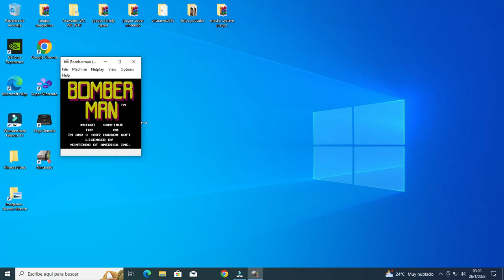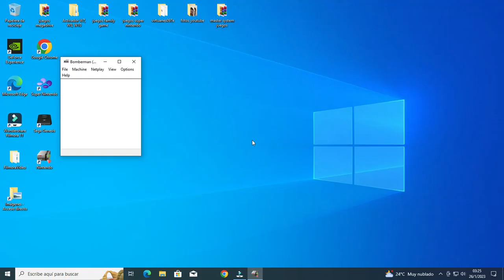Bomberman 1987 (Nintendo) gameplay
hola chicos este juego es el clasico bomberman de family game o nintendo aca pase 2 pantallas y le llegue a la tercera bueno el juego es de ir poniendo bombas y ir matando a los enemigos y encontrar la puerta final de del nivel ,si te gusto el juego por favor deja tu like y suscribete al canal gracias saludos.